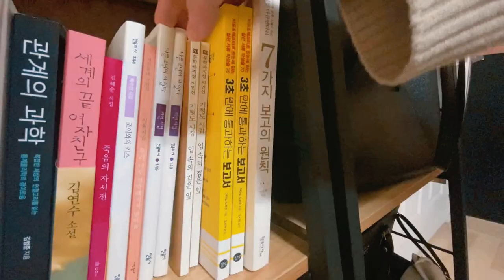[쌔랭극장] 독서중독자 김쌔랭씨가 사망한 이유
여러분 기억해주세요 전 아직 얼굴을 공개하지 않았습니다.